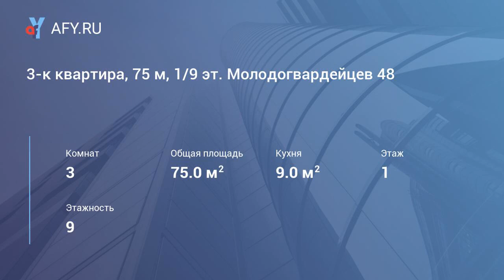3-к квартира, 75 м, 1/9 эт. Молодогвардейцев 48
Сдается 3-х комнатная квартира в центре С\З. С мебелью и техникой можно командировочным.